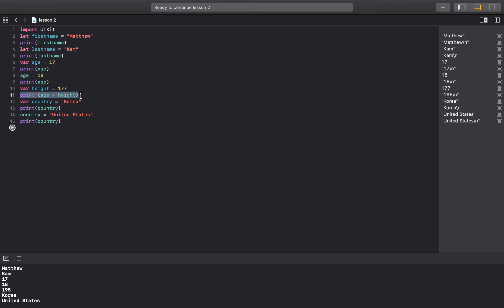Swift lesson 2